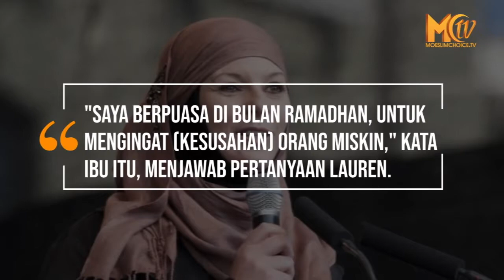BENCI ISLAM, ADIK MANTAN PM INGGRIS JADI MUALAF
Lauren Booth, adik ipar mantan Perdana Menteri Inggris, Tony Blair, menjadi mualaf pada tahun 2010. Perjuangannya dalam menemukan jalan Allah SWT tergolong unik, di mana, awalnya dia sangat membenci Islam.

Melalui sebuah video, sambil sesekali terdiam menahan tangis, Lauren Booth menceritakan awal mula dirinya mengenal Islam.

Itu bermula pada 2008, saat dia menjadi relawan di Palestina, dan kebetulan saat itu bertepatan dengan bulan Ramadhan.

Lauren mengaku, meski dirinya Non-Muslim, dan berpakaian terbuka, namun dia tetap diperlakukan dengan baik dan santun oleh warga setempat.

Kemudian suatu malam, dia mengunjungi keluarga yang sangat miskin di Raffa, tempat asal Faris Odeh, bocah Palestina yang ditembak mati oleh Pasukan Pertahanan Israel pada tahun 2000.

"Malam itu, saya mengetuk pintu rumah keluarga yang sangat miskin di sebuah kamp pengungsian. Seorang ibu membuka pintu, 'Assalamualaikum Warahmatullahi Wabarakatuh, silakan masuk. Selamat datang," Lauren Booth, Seorang Mualaf.

Ketika Lauren dipersilahkan masuk, hanya terdapat satu ruangan dengan lantai dan dinding semen, serta tidak ada apa pun di dalamnya, kecuali matras lusuh, yang digunakan oleh si ibu, suami, orangtua dan anak-anaknya untuk tidur.

"Dan saya marah jika ini adalah Islam. Saya tidak habis pikir kenapa orang berpuasa? Kenapa ada Tuhan tega membuat orang lapar tambah kelaparan? Dan saya tanyakan kepada ibu itu. Kenapa kalian puasa di bulan Ramadhan? Apa tujuannya?" Lauren Booth, Seorang Mualaf.

Si ibu kemudian menatap Lauren dan memberikan jawaban, yang membuat Lauren semakin tertegun.

"Saya berpuasa di bulan Ramadhan, untuk mengingat (kesusahan) orang miskin," kata ibu itu, menjawab pertanyaan Lauren.

"Dia tidak punya apa-apa, dan saya tidak bisa memahaminya. Kenapa dia bisa puasa untuk mengingat (susahnya) orang lain? Bagaimana dia mengingat kemiskinan orang lain, sementara dia sendiri tidak punya apa-apa?" Lauren Booth, sambil menangis.

Saat itu, terlintaslah di benaknya seputar pemikirannya tentang Tuhan, Islam dan menjadi Muslim.

"Jika ini adalah Islam saya ingin jadi Muslim. Jika kasih sayang Tuhan berbentuk sebuah agama, maka saya ingin agama itu. Jika kasih sayang kalian kepada sesama, meski dalam keadaan sulit berbentuk sebuah agama, maka saya ingin masuk agama itu. Dan jika kasih sayang kepada para musafir, berbentuk sebuah agama, maka izinkan saya jadi Muslim. Subhanallah," Lauren Booth, Seorang Mualaf.

Namun, butuh waktu 2 tahun, hingga akhirnya Lauren Booth mantap berhijrah dan memeluk Islam dengan mengucapkan dua kalimat syahadat.